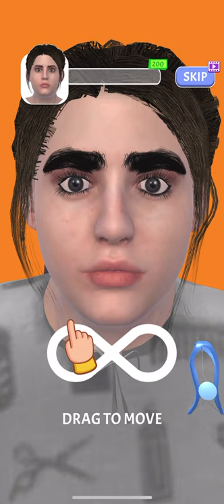Satisfying Salon Simulator on iOS and Android- Real Haircut Salon 3D - S6:Game#1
Ready for some Real Hair-cutting Experience ?
Try to match your clients' desired haircut in this real life Barber Shop and Salon feeling!
Clients and special clients are waiting for you! They want you to give them a perfect look!
Improve your Salon, Trimmers, Scissors and more for an amazing customer experience.
Enjoy and take out the barber inside you !